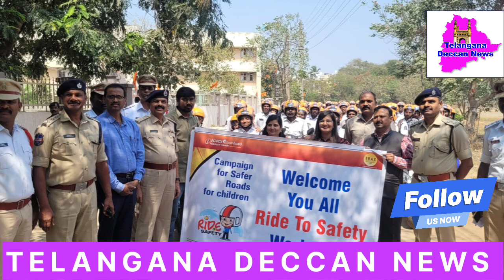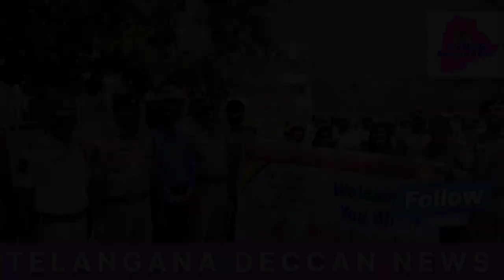Helmet awareness program